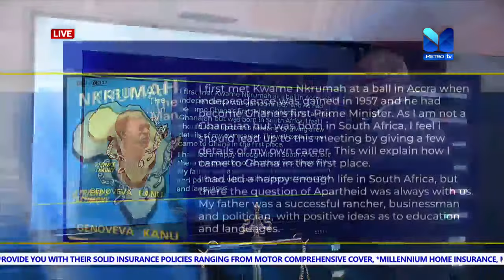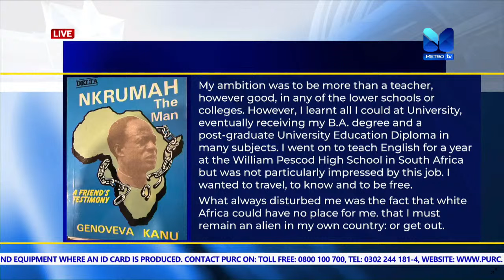GOOD EVENING GHANA || 24th OCTOBER, 2023 ##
GoodEveningGhana || 24th October, 2023